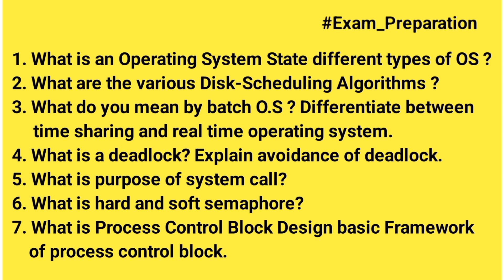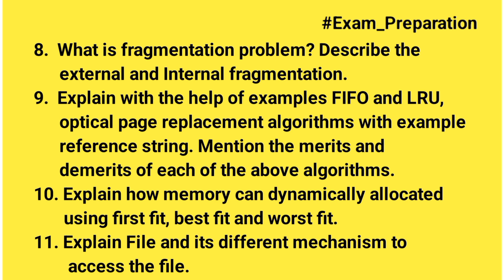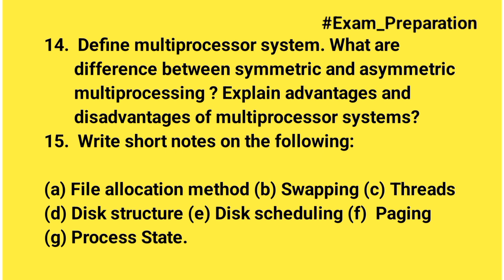Important Questions of Operating System | BCA 4th Semester CCS